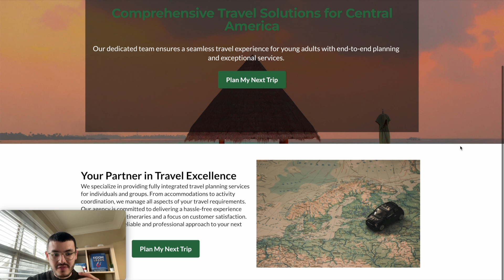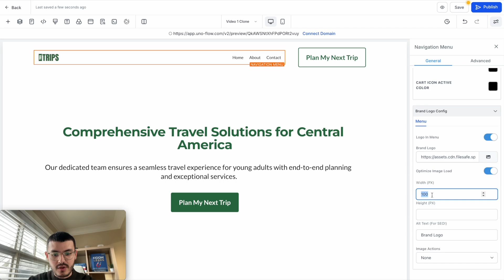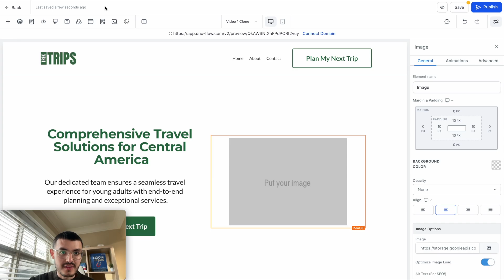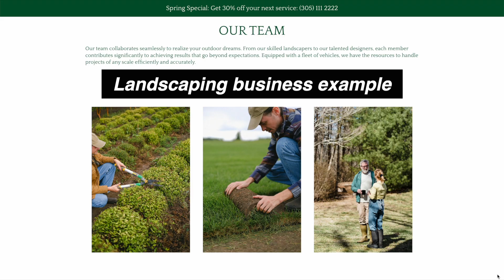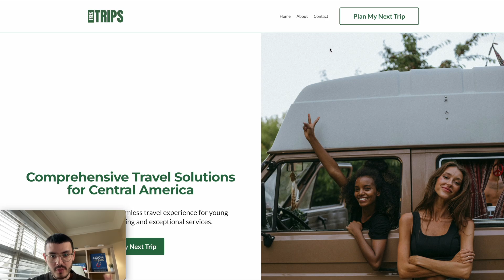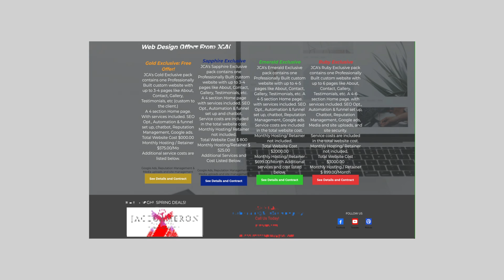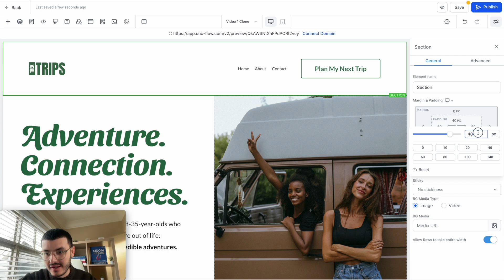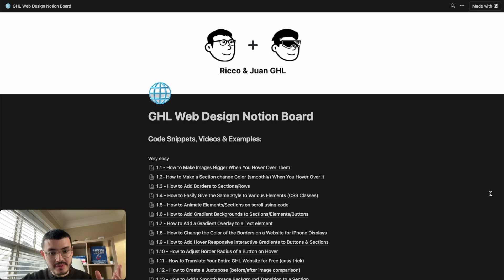FIVE Mistakes Most GHL Websites Make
In this video, I show how I take a HighLevel website that gets no clients and fix it so it stands out, looks beautiful, and increases website conversions. I walk you step by step through the entire process of building effective GoHighLevel sites on the website editor and share 5 tips to a successful GHL site.